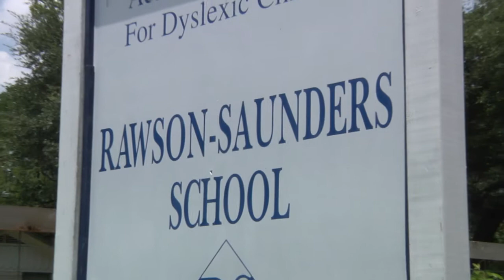Kaxan visits Rawson Saunders School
Kaxan and his trainer Edward Flores visit Rawson Saunders school for dyslexic kids.  It's one of Kaxan's favorite things to do!